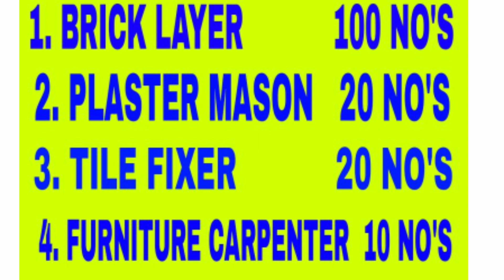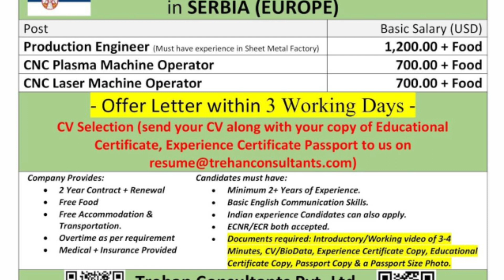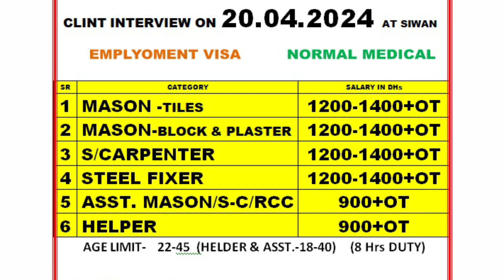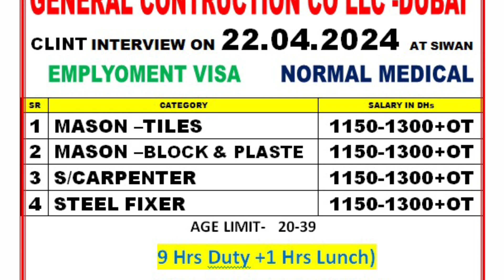Assignment Abroad Times Job In Europe Serbia Russia Albania Saudi Driver Job Gulf Europe Job Vacancy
Albania Job Vacancy Today
Gulf Europe Job Vacancy Today

Poland Jordan Uzbekistan Zimbabwe Dubai Sobha Company Qatar CCC UCC Company Job Vacancy 2024, Europe

Jordan Job Vacancy Today
Uzbekistan Job Vacancy Today
Zimbabwe Job Vacancy Today

Free Recruitment For Europe 🌍Serbia Albania Ireland Qatar Kuwait Gulf Europe Driver Opretor Job 2024

Serbia Job Today
Europe Job Today

Ireland अल्बानिया कतार कुवैत दुबई सऊदी अरबिया फ्री वीजा | गल्फ यूरोप ड्राइवर ऑपरेटर जॉब वेकेंसी 2024

Armenia Germany Ethiopia Iraq Dubai Emirates Company Sobha Company, Qatar Tekfen Company Job 2024

Qatar Tekfen Company Job Vacancy Today
Dubai Sobha Company Job Vacancy Today
Dubai Emirates Company Job Vacancy Today
Europe Driver Opretor Job Vacancy Today
Gulf Driver Opretor Job Vacancy Today

Qatar Kuwait Dubai Saudi Driver Job Gulf Europe Job Vacancy

CCC + UCC Company Job Qatar Bin ladin Group Saudi Arabia

CCC Company Job Russia 🇷🇺 Serbia 🇷🇸 Malaysia 🇲🇾 Turkey 🇹🇷 Iraq Free Recruitment Gulf Europe Job 2024

Malta 🇲🇹 Turkiye 🇹🇷 Armenia 🇦🇲 Qatar 🇶🇦 CCC Company Job Vacancy 2024| Gulf Europe Job Vacancy Today

Italy Job Vacancy Today

North Macedonia Job Vacancy Today
Singapore Job Vacancy Today
Greece Job Vacancy Today

Russia Job Vacancy Toda

Portugal Job Vacancy Today
Portugal Work Permit Visa 2024
Netherland Job Vacancy Today
Netherland Work Permit Visa 2024
Slovakia Job Vacancy Today

Greece Job Vacancy

Romania visa requirements